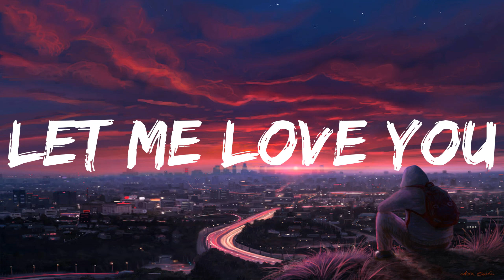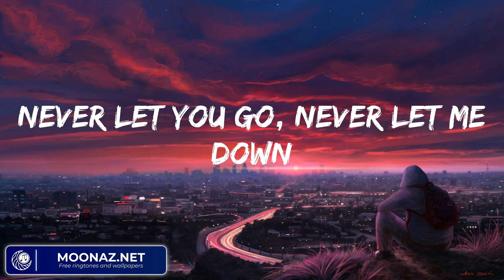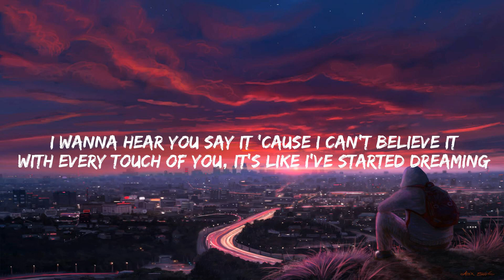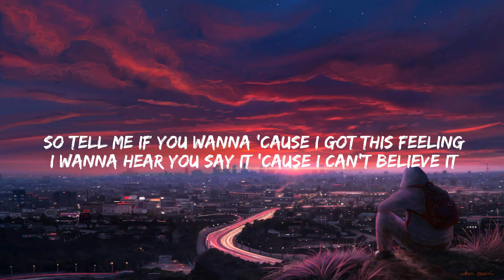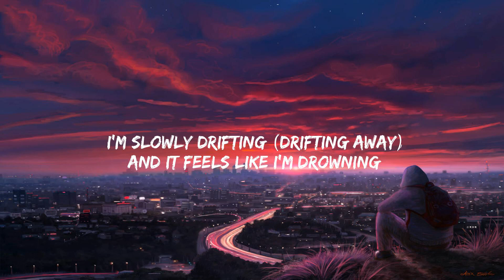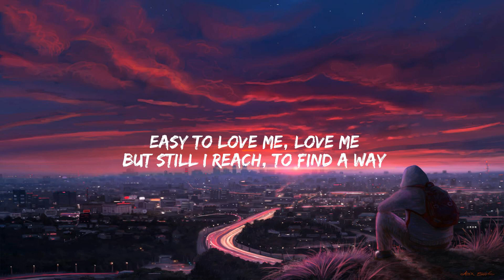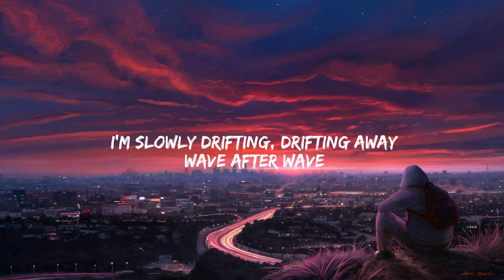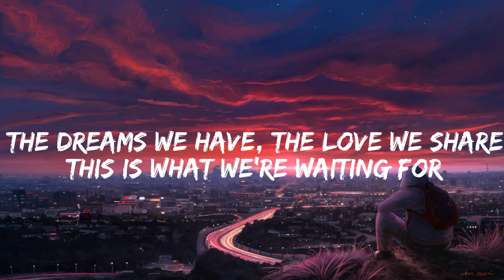DJ Snake Let Me Love You Lyrics (Mix) Topic Breaking Me...